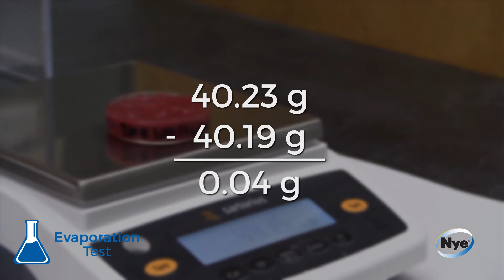Lubricant Testing 101: Evaporation by Nye Lubricants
An evaporation test, also known as CTM 1 for grease and CTM 2 for oil, indicates a functionality of grease at high temperatures. The test will determine the mass loss of a grease or oil over a period of time. For more, visit us at NyeLubricants.com